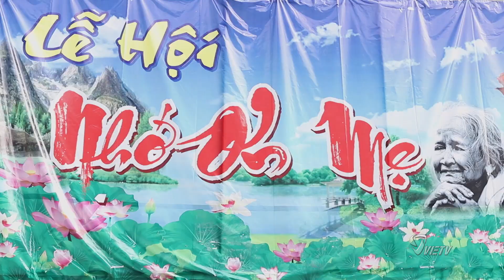LỄ HỘI NHỚ ƠN MẸ LẦN THỨ 7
LỄ HỘI “NHỚ ƠN MẸ” LẦN THỨ 7 Tổ Chức Tại Chùa Xá Lợi, Frederick, Maryland